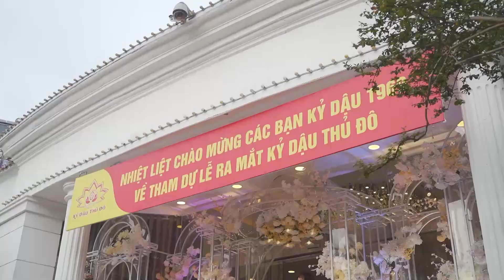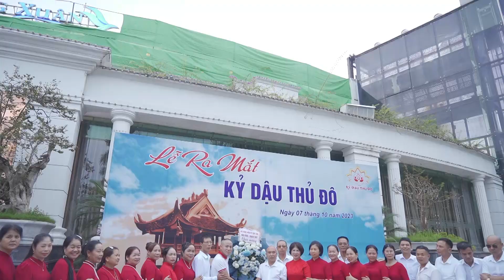Lễ Ra Mắt Kỷ Dậu Thủ Đô video 16